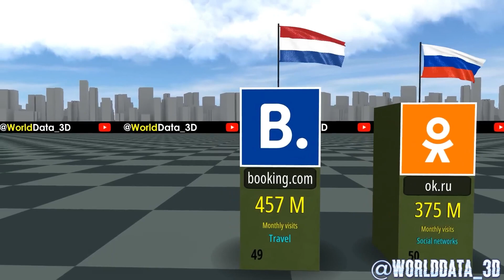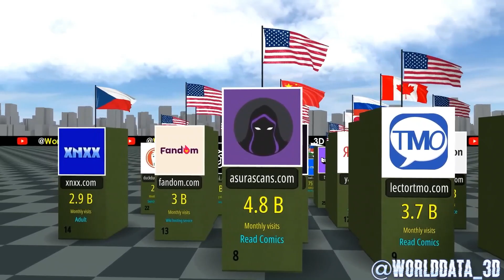gta san Andréa Vida Real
➥ DONACIONES para Ayudar al canal:
SE LOS AGRADECERIA MUCHO DE CORAZON!!!